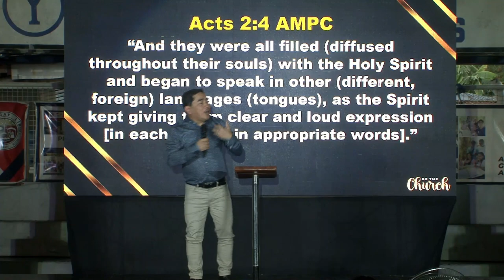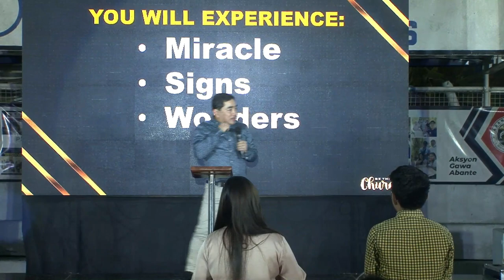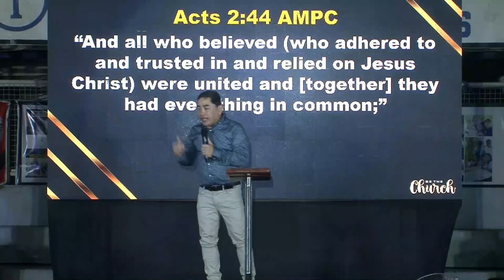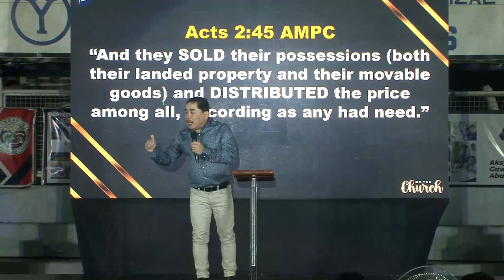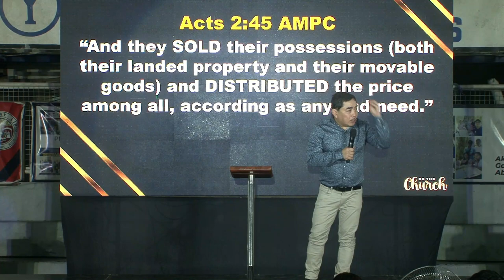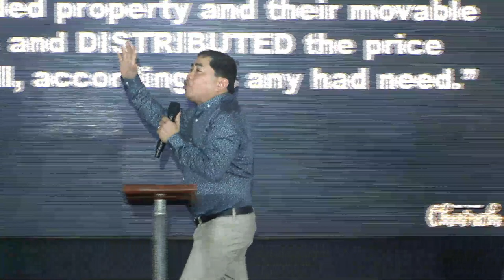BE THE CHURCH | Pastor Lito Peren